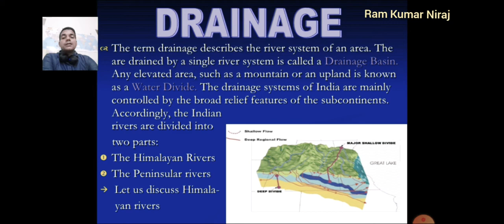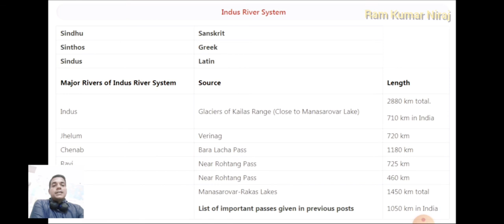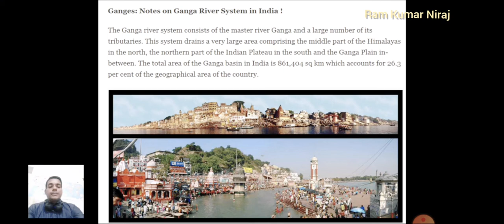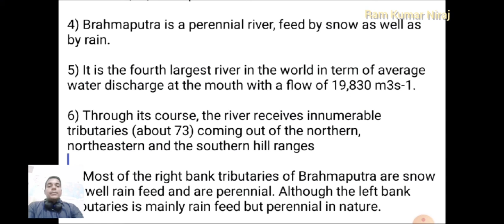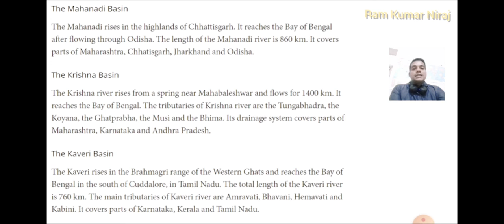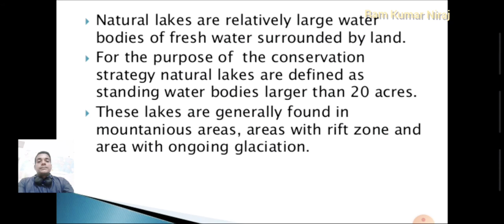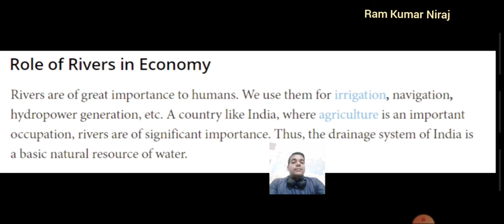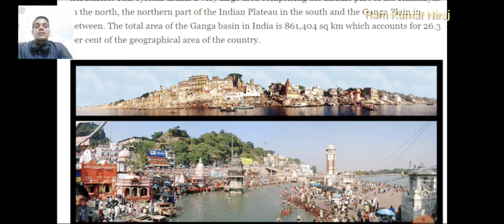Class IX Geography Drainage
Drainage is the natural or artificial removal of a surface's water and sub-surface water from an area with excess of water. The internal drainage of most agricultural soils is good enough to prevent severe waterlogging (anaerobic conditions that harm root growth), but many soils need artificial drainage to improve production or to manage water supplies.